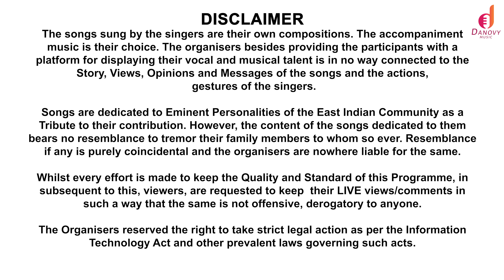EAST INDIAN MELODIC DELIGHT - PART 2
Get ready to celebrate our Mumma Mary's birthday!
Danovy Music Presents
Premiering 8th September, 2023 at 9 pm.

PUBLISHED BY- DANOVY MUSIC

Songs are dedicated to Eminent Personalities of the East Indian Community as a Tribute to their contribution. However, the content of the songs dedicated to them bears no resemblance to tremor their family members to whom so ever. Resemblance if any is purely coincidental and the organisers are nowhere liable for the same.

Whilst every effort is made to keep the Quality and Standard of this Programme, in subsequent to this, viewers, are requested to keep  their LIVE views/comments in such a way that the same is not offensive, derogatory to anyone.

The Organisers reserved the right to take strict legal action as per the Information Technology Act and other prevalent laws governing such acts.